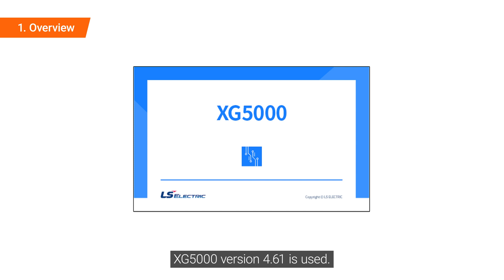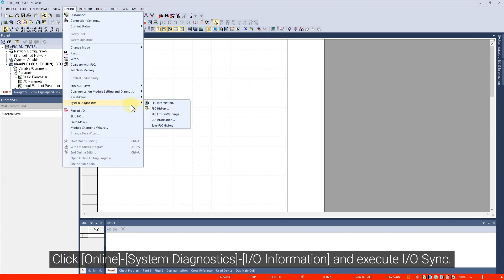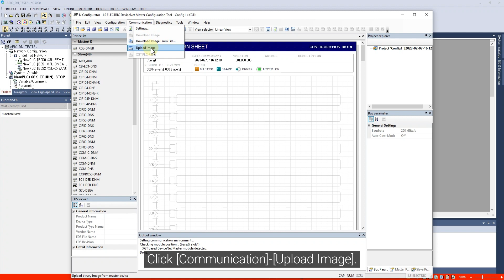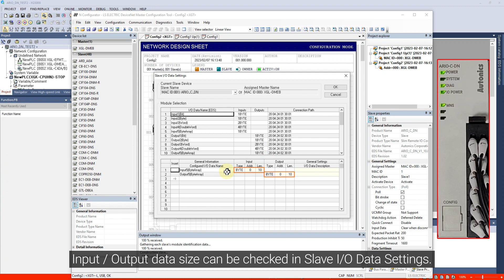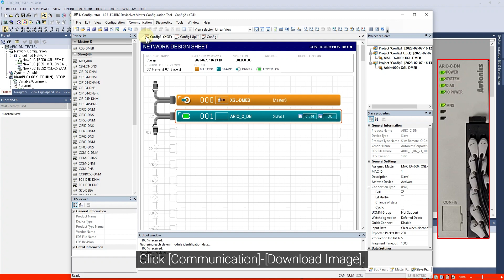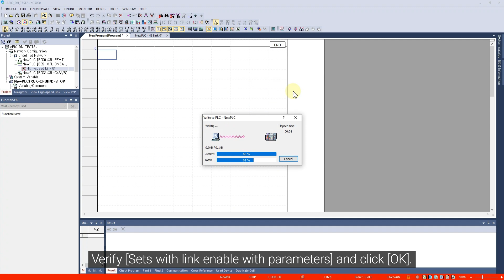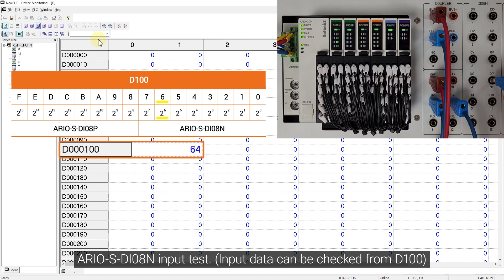Autonics Tutorial : ARIO-C-DN, XGT Series Connection(XGL-DMEB)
00:00 Intro
00:13 Overview
00:57 Connection
02:07 XG5000